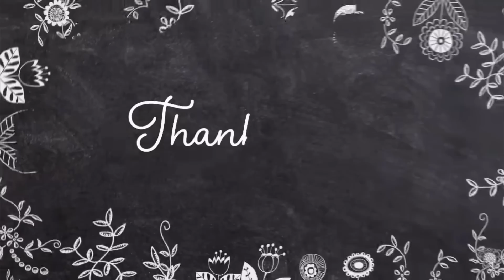My First International Trip ki Shopping ✈️ | solotravel | 1 Day Left